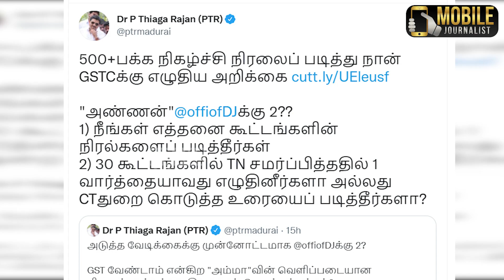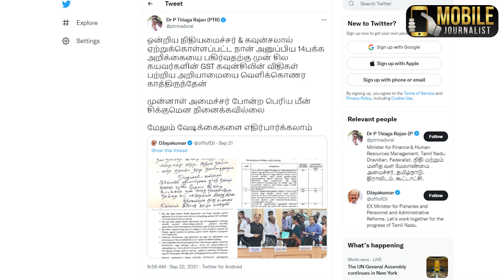ஜெயக்குமாரை வாயடைக்க வைத்த PTR | Palanivel Thiagarajan vs Jayakumar | DMK vs ADMK